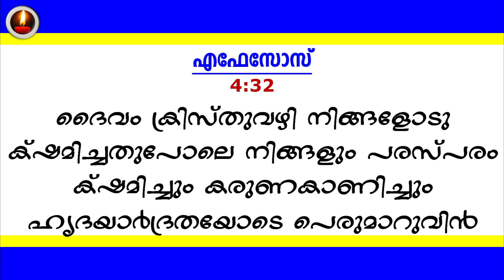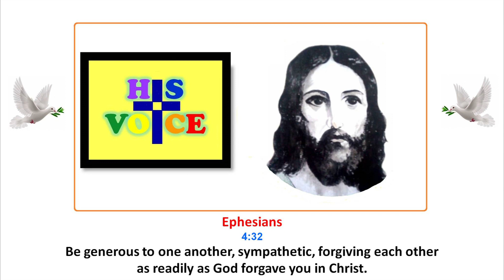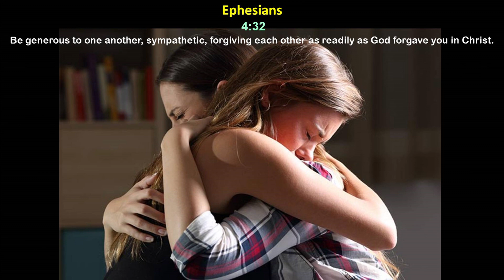HIS VOICE–114 : ദൈവവചനം പാതയിൽ പ്രകാശം/His Voice Light on Path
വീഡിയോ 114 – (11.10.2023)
"അങ്ങയുടെ വചനം എന്റെ പാദത്തിന് വിളക്കും പാതയിൽ പ്രകാശവുമാണ്"- സങ്കീർത്തനങ്ങൾ 119:105.
ദൈവ വചനം, ദൈനംദിന ജീവിതത്തിൽ മാനസാന്തരത്തിനും അതുവഴി നിത്യജീവനും ഉപയോഗപ്പെടുവാൻ ഈ വീഡിയോ സഹായകമാകട്ടെ. ദൈവത്തിനു സ്തുതി, ആമേൻ.
ദൈവവചനം കൂടുതൽ പേരിൽ എത്താൻ ഈ ചാനൽ ഷെയർ ചെയ്യുക, ലൈക്ക് ചെയ്യുക, സബ്സ്ക്രൈബ് ചെയ്യുക.